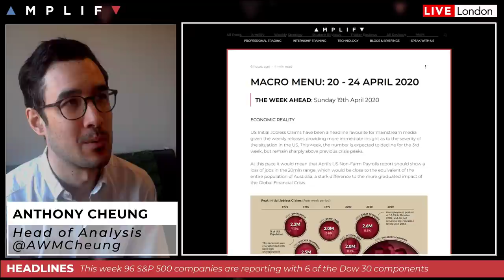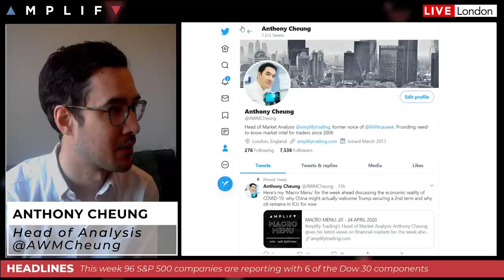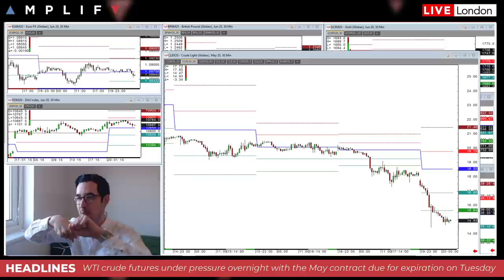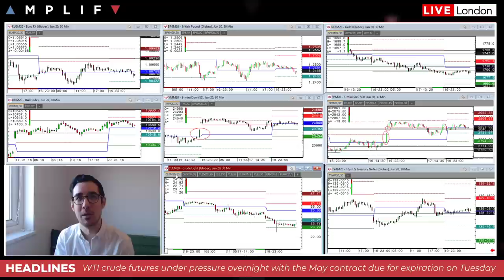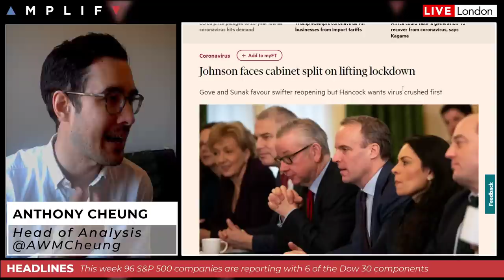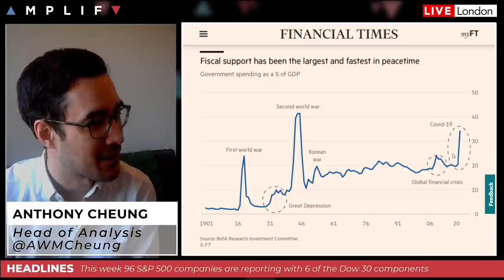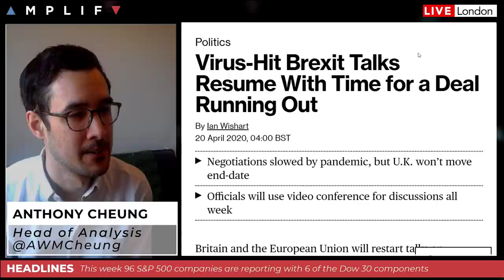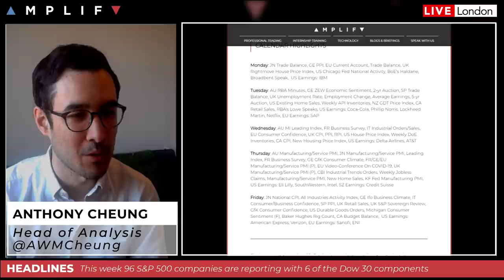Unwinding The Global Lockdown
- Introduction to the Macro Menu (00:00)
- WTI crude futures under pressure ahead of May contract expiration (6:50)
- Update on the coronavirus and govts plans to unwind the lockdown (14:53)
- Britain and EU resume Brexit talks this week (23:40)
- Overview of the US earnings to watch out for this week (27:07)